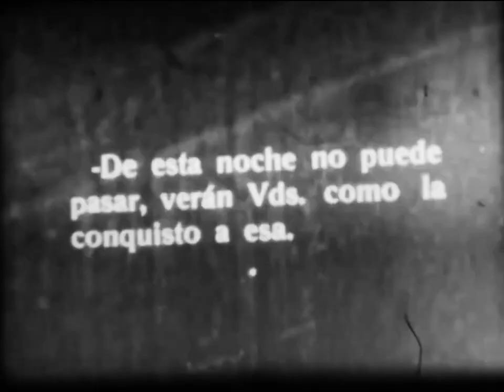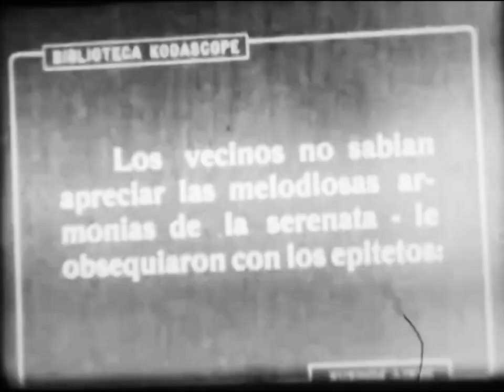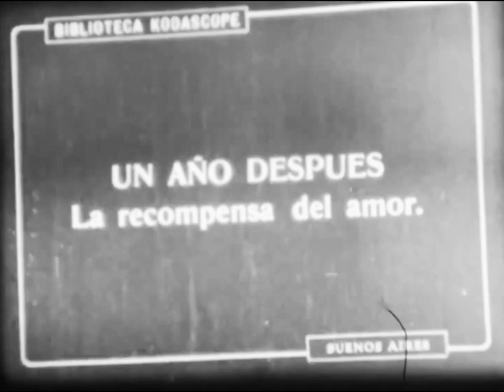Felix in Love (1922)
Sadly the only complete copy we currently we have is in Spanish. A Pat Sullivan Studios Felix the Cat cartoon distributed by distributor M.J Winkler.

Felix the Cat lays his eyes on a girl in a window. He is immediately in love. He tries to impress her, but to limited success. He tries singing, but the people are annoyed by his singing and throw stuff at him. Of course, Felix is upset by this. Suddenly, he stumbles across a genie that transports him to Africa.